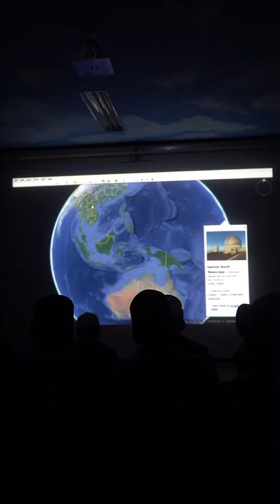Kunjungan dari Mahasiswa Pendidikan Tinggi Kader Ulama (PTKU) MUI SUMUT